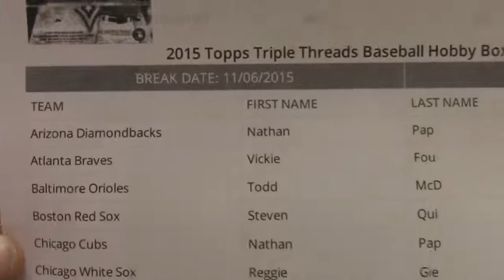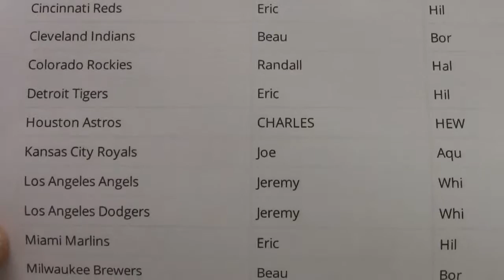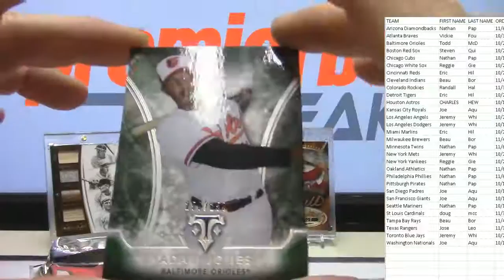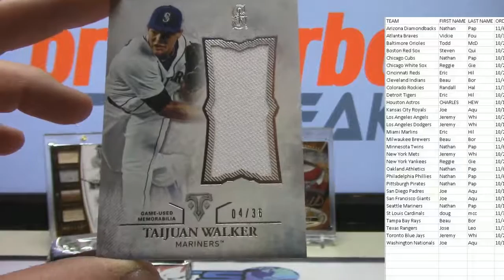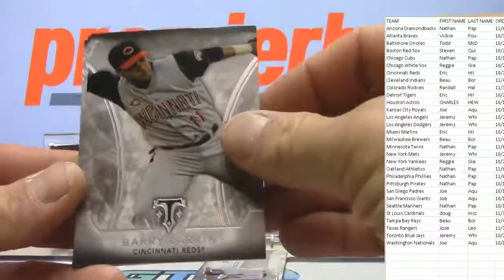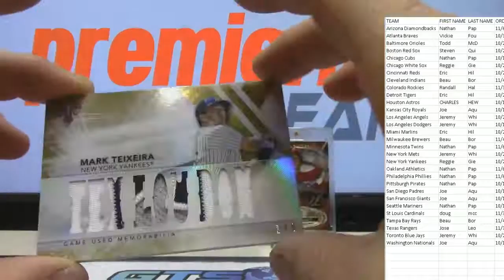2015 Topps Triple Threads Baseball Live Box Break #13 11-6-15